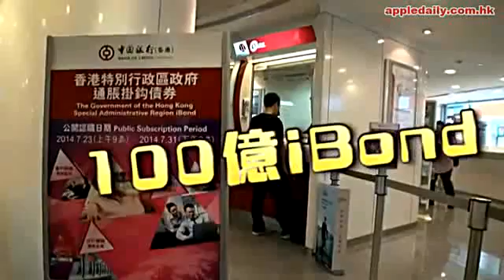呢次派維穩糖，你得到幾多粒呀？